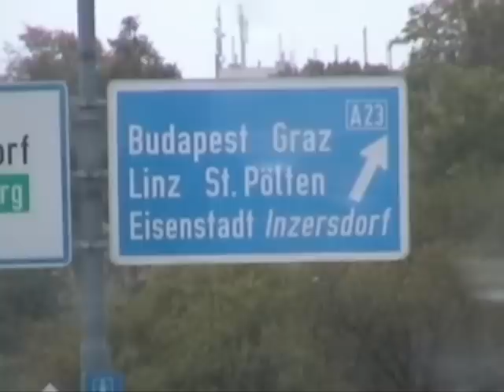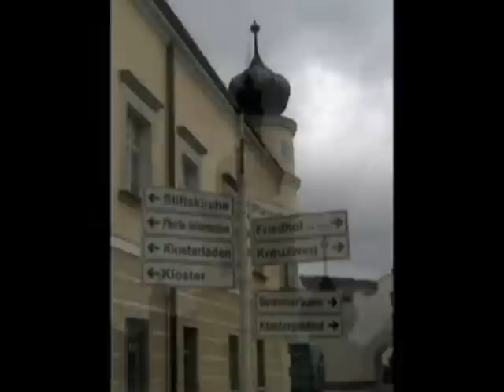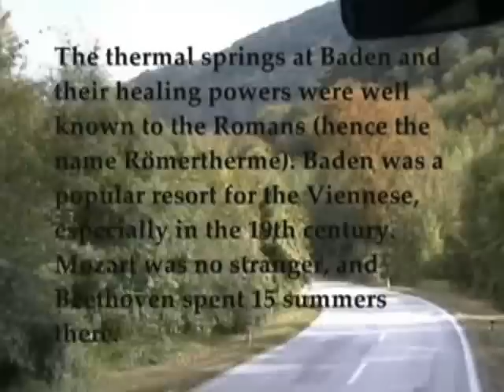The Wienerwald - Vienna Woods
The Wienerwald - Vienna Woods 2004